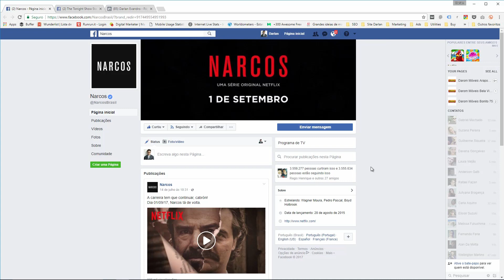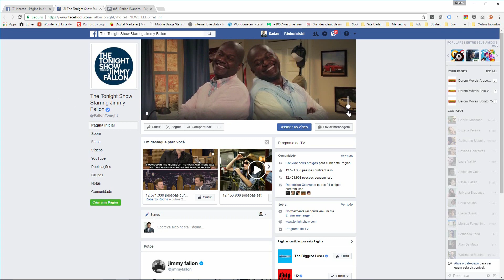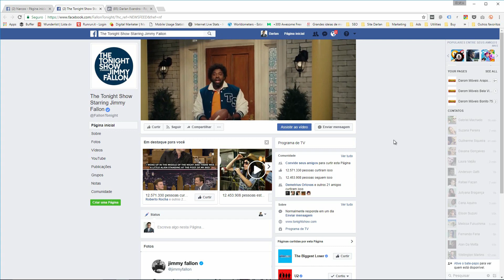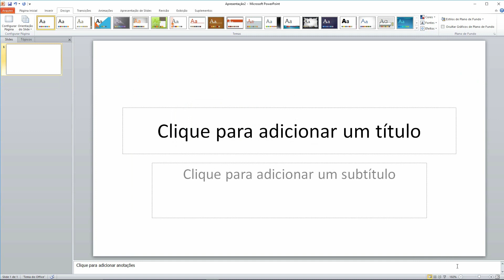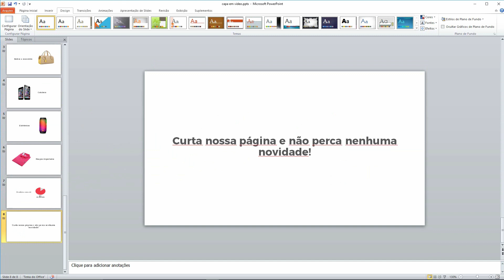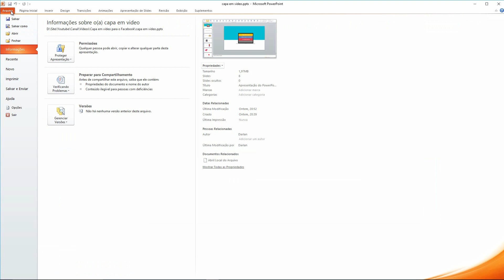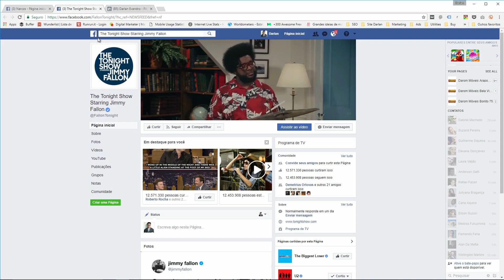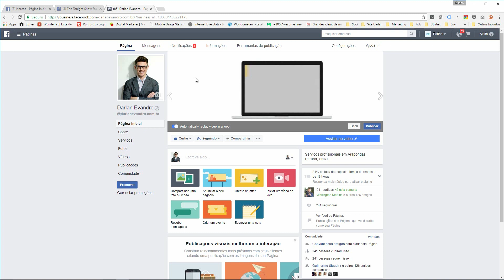Vídeo na Capa do Facebook - Como Criar o seu? Tutorial SIMPLES!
Você já viu por ai algum vídeo na capa do Facebook?

O Facebook recentemente começou a testar vídeos nas capas desde abril de 2017 e aos poucos está disponibilizado esta funcionalidade para todos os usuários.

E qual a vantagem de ter uma capa em vídeo no Facebook? A capa é a primeira coisa que um usuário vê quando ele acessa sua página. Então a capa é uma excelente oportunidade para criar uma primeira impressão positiva.

Na sua capa do Facebook em vídeo, você pode compartilhar por exemplo, o que você ou sua empresa faz, compartilhar uma oferta mais recente, promover um evento, entre diversas outras alternativas.

Neste vídeo eu vou lhe mostrar uma maneira muito simples para criar um vídeo para inserir na sua capa do Facebook.

Quando for colocar um vídeo na sua capa do Facebook, você terá 2 opções:

- Escolher um vídeo entre os que você já postou, ou
- Carregar um vídeo.

Caso você já tenha algum vídeo pronto, basta fazer o upload do seu arquivo e em alguns momentos você já terá o vídeo na capa.

Caso não tenha um vídeo, continue assistindo que vou lhe mostrar como criar esse vídeo.

Quais são os requisitos para você colocar um vídeo na capa:

A primeira coisa que você precisa saber para criar seu vídeo é o formato.
O Facebook recomenda que este vídeo tenha o formato de 820 pixels por 456 pixels.

O vídeo também precisa ter no mínimo 20 segundos e no máximo 90 segundos.

E assim que as pessoas acessarem sua página, o vídeo da capa começará a ser reproduzido automaticamente.

É por padrão que ele comece a ser reproduzido em modo silencioso, ai caso ele opte em ouvir com som, o próprio usuário irá ativar.

Assista o vídeo e veja como criar um vídeo para sua capa do Facebook.